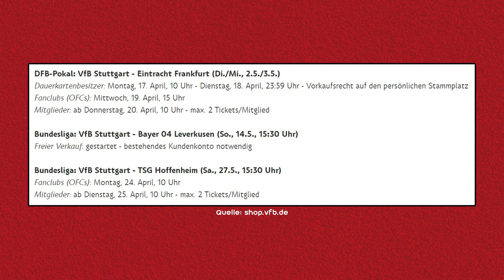VfB Stuttgart vs Borussia Dortmund ⚪🔴 Neue Hoffnung, Mislintat zu Ajax & Ticket-Infos 🏆 Bundesliga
Quellen:
⚪ Hier geht's zu meinem NordVPN-Deal 🔴
0:00 Intro
0:11 Dreckig sein
0:57 Relegation & Pokalfinale
1:56 Mislintat zu Ajax
3:16 Borussia Dortmund
4:22 Aufstellung
5:40 Hinrunden-Parallele
6:39 Prognose
8:38 Pokal-Ticket-Infos
9:47 Outro